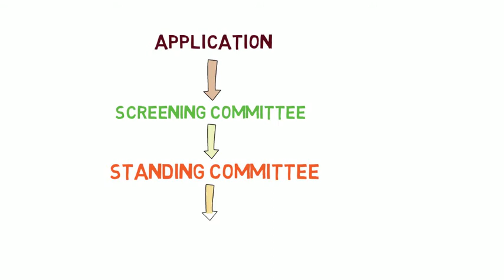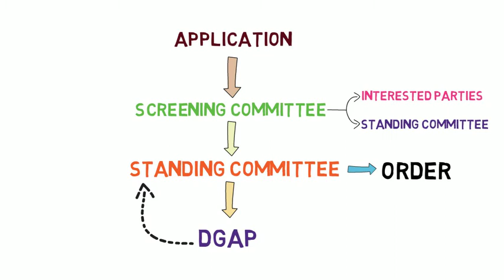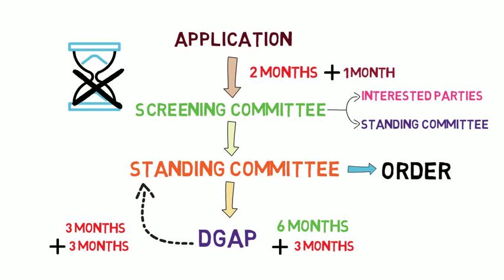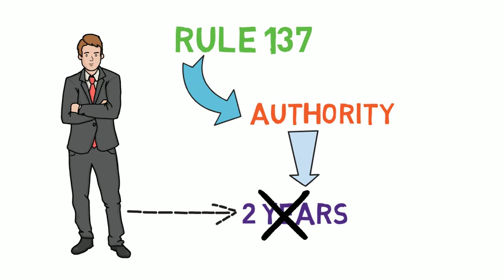GST Amendments for May 2020/ July 2020 (Part VIII)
An animated video of GST Amendments applicable for May 2020/ July 2020/ August 2020 (part VIII). It is fun way to understand and learn amendments relevant for CA & CMA Final and CS Professional students.

Topics covered - Demands & Recovery under GST and Antiprofiteering.